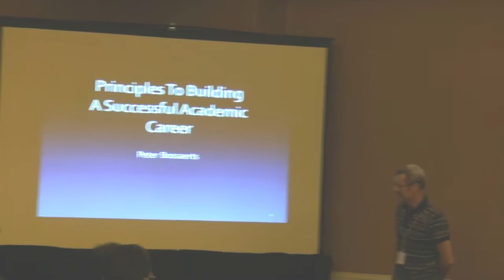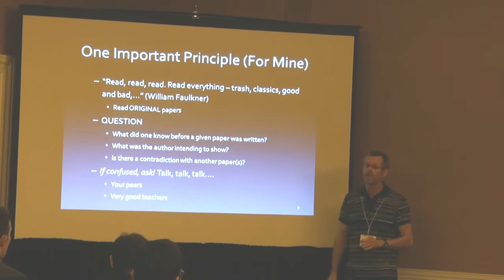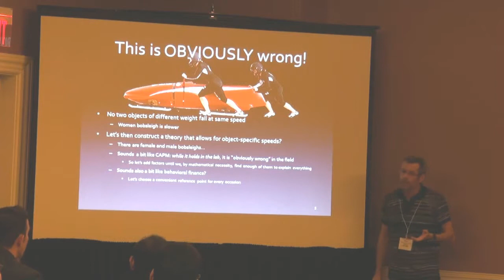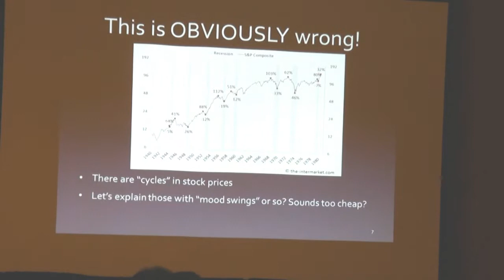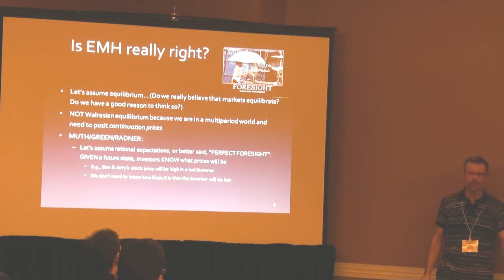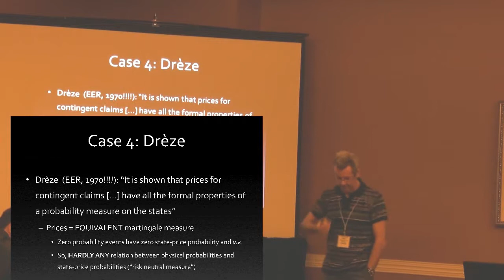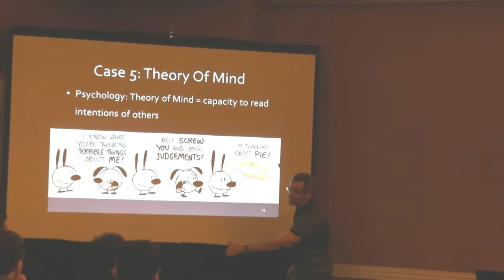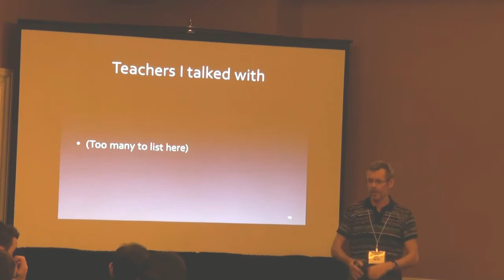Principles to Building a Success Academic Career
Dr. Peter Bossaerts, David Eccles Professor of Finance, University of Utah and Professor of Experimental Finance and Decision Neuroscience & Honorary Professorial Fellow, The Florey Institute of Neuroscience and Mental Health, University of Melbourne

2015 Doctoral Student Consortium (Orlando)